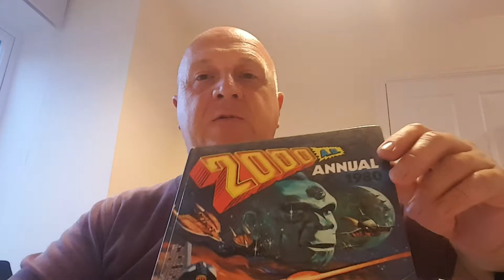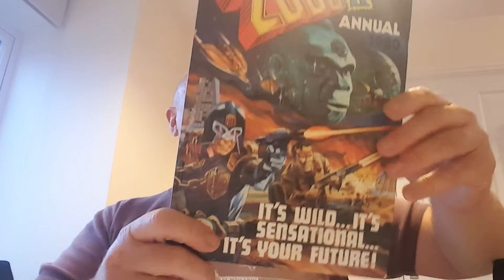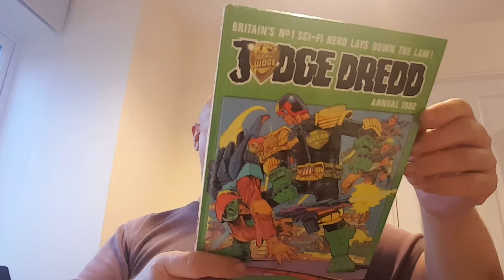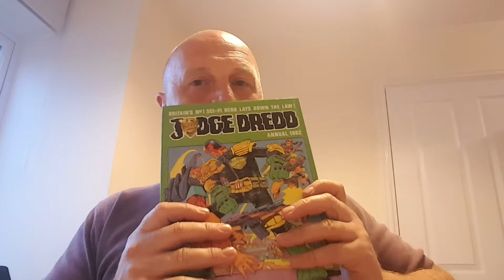For North East piper UK. 2000AD comics.